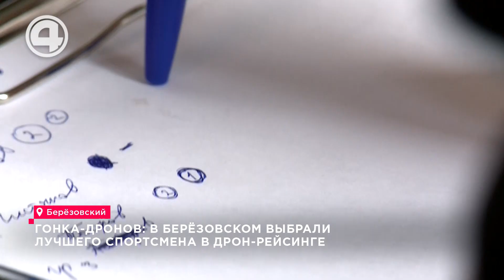Дроны уже над Березовском. Советы опытного пилота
Дрон-рейсинг становится всё более популярным видом спорта среди энтузиастов всех возрастов. От захватывающих гонок с участием пилотов от 9 до 49 лет до мастерства в создании идеальной машины – в этом видео мы погрузимся в мир высоких скоростей и технического творчества. Корреспондент Полина Баранова и участники соревнований Радмир Фаттахов и Александр Дудоладов рассказывают о подготовке к соревнованиям, важности вестибулярного аппарата и мелкой моторики, а также об индивидуальной сборке и уникальных модификациях своих дронов. Они поделятся тем, как каждый спортсмен вкладывает частичку себя в технику, которая помогает им взлететь над пространством и временем. Впереди у пилотов насыщенный год, и одно из крупнейших соревнований уже на подходе.